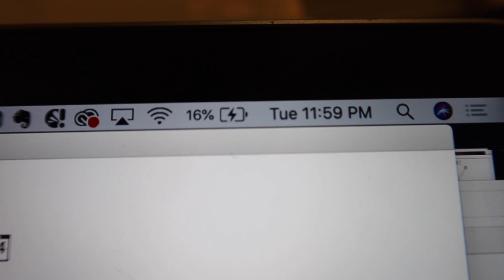22nd birthday vlog! getting nails done, dinner celebrations, & more!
➫DEPOP: @rykak (me and my sister share a depop account!)
➫my sister's etsy shop

Major: Textiles Design at Rhode Island School of Design

xx - Jacklyn